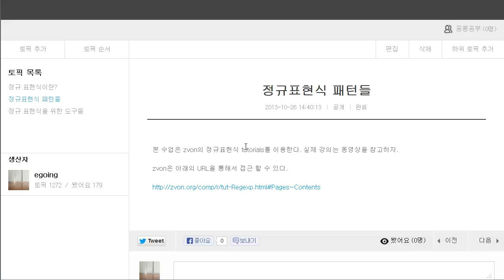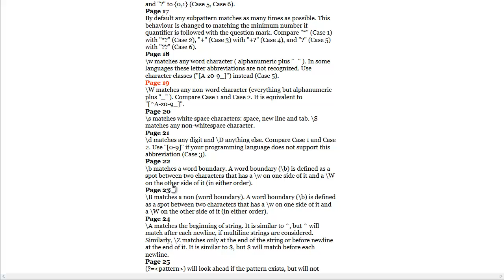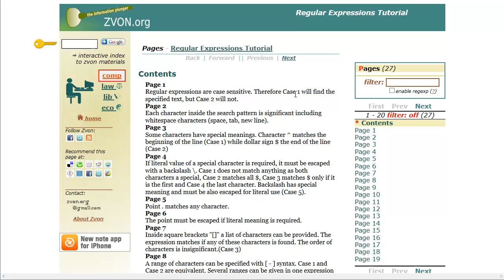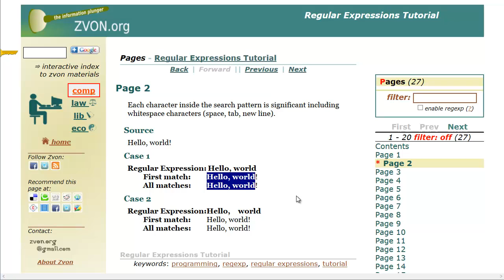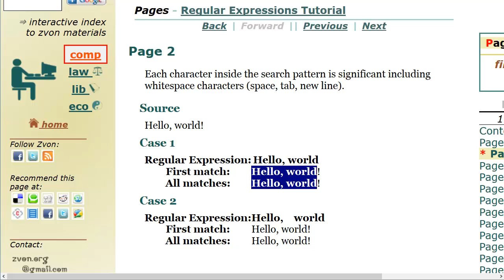정규표현식의 기본 패턴